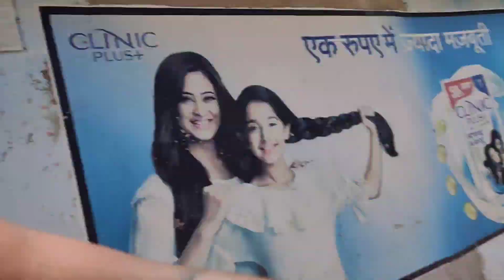बाप रे बाप आज जबरदस्त बारिश हुआ !! new vlog !!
I hope guys ummid karte hain aap log bahut acche Honge Aise Pyar banae rakhen YouTube faimaly

Baap Re Baap Aaj Jabardast Barish hua.

इस का नाम :- आलम अंसारी